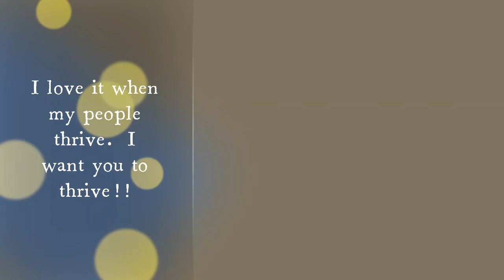Check in Week #12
All sunshine and rainbows this week.  Camping, soccer, trading, and renovating took care of all my time.  Started a 1 year video project (Will post that a year from now) - super pumped for it.  Life is good.